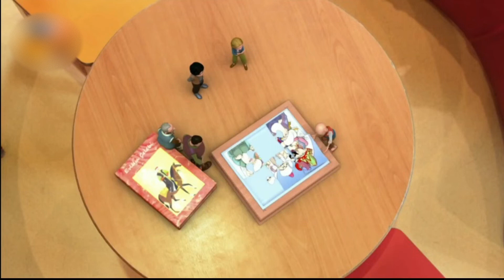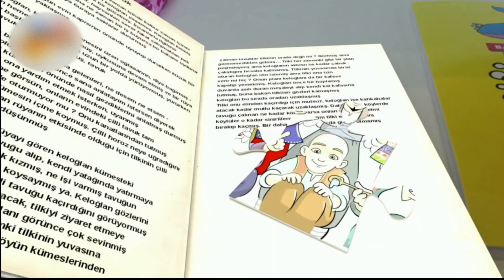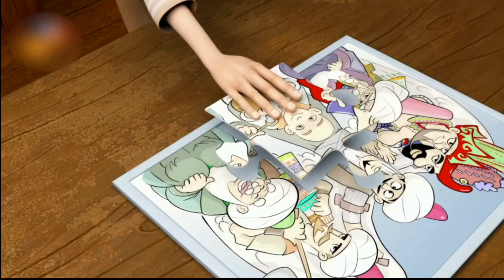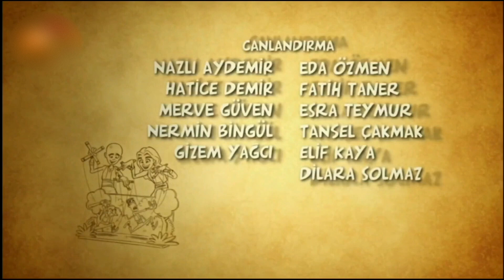KELOĞLAN YENİ BÖLÜMLER-17 ''Yapboz'u Tamamla''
Yine günlerden birgün Keloğlan ve can arkadaşları Bilgecan Dede'nin evine giderler... Masanın üstünde duran Yapboz resmini tamamlamaya çalışırlar... Parçalardan birisi eksiktir... Bilgecan Dede eksik parçayı bulmaları için Keloğlan ve arkadaşlarını gerçek dünyada bir Oyuncak merkezine gönderir ve macera başlar.